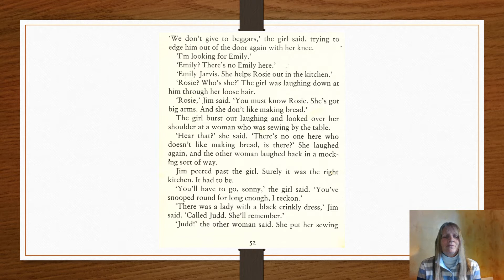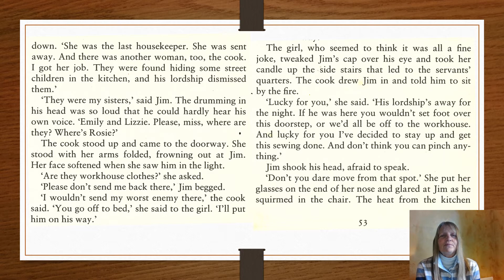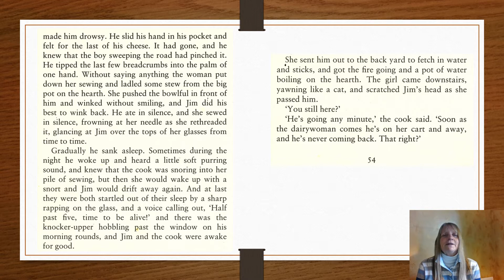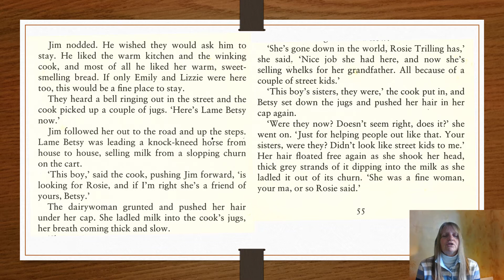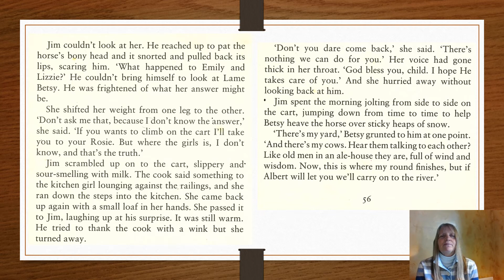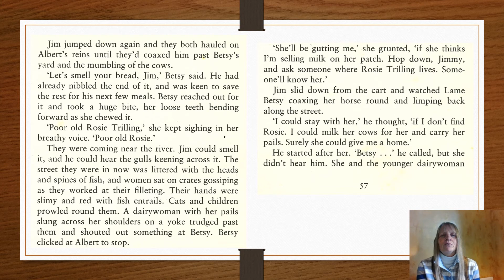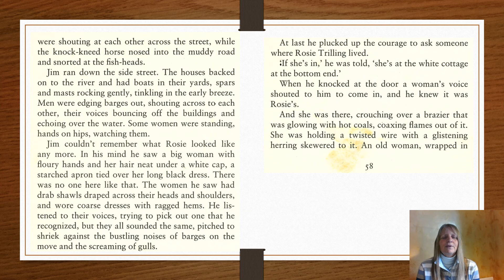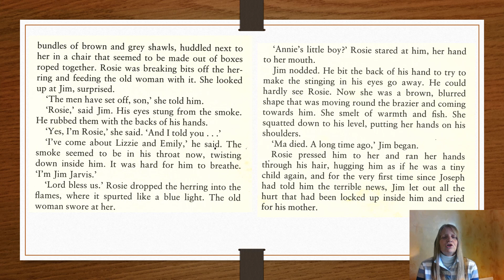Street Child: Chapter 10 Lame Betsy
Street Child by Berlie Doherty
Chapter 10: Lame Betsy